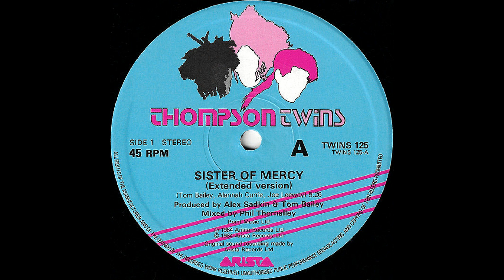Thompson Twins – Sister Of Mercy (Extended Version) [Vinile 12", UK 1984]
Catena del segnale:

Cavi del portatestina: Thakker HLW-50S
Giradischi: AudioTechnica AT-LP140XP
Cavo: Van Den Hul D-501 Silver Hybrid

Effetti Applicati:
-Espansione stereo
-Equalizzatore grafico
-Limitazione rigida